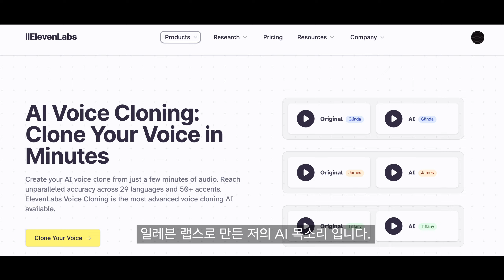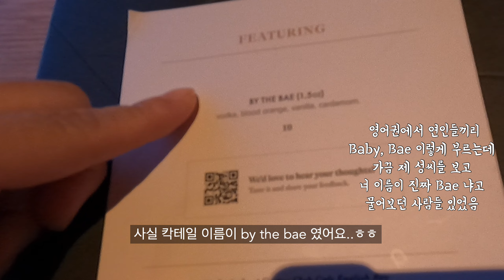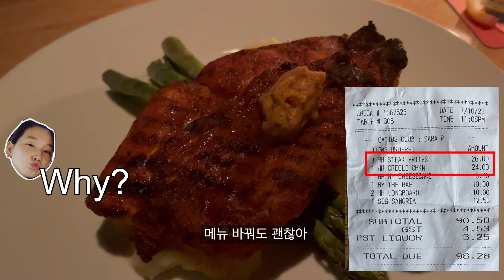복지 시스템 비슷한 캐나다 vs 프랑스 라면 캐나다가 차라리 낫다는 프랑스인 남편, 이유는?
프랑스인 남편은 왜 그렇게 프랑스에서 살고 싶어하지 않는지 궁금하면 구독 좀 해주십셔..

We are working on Subs now. please be patient. 😅